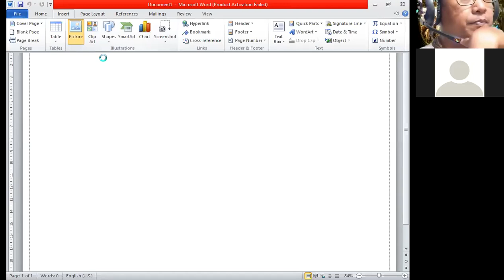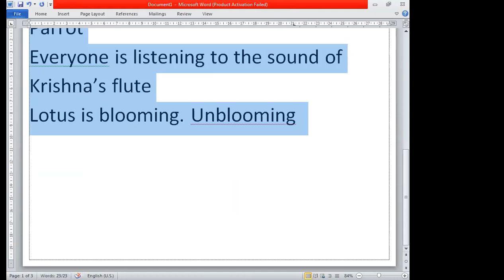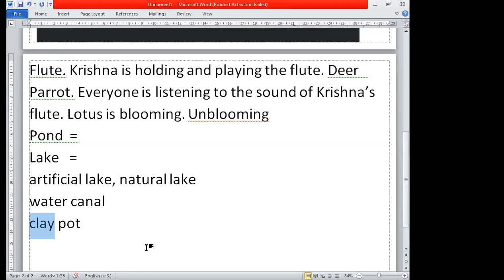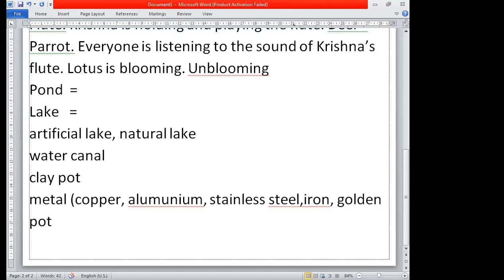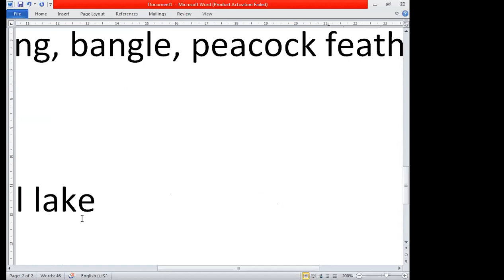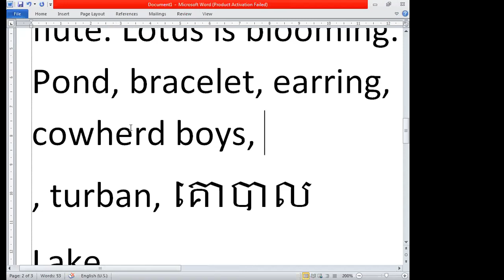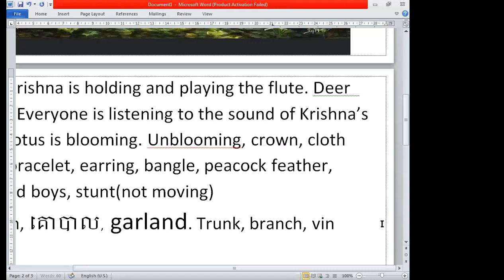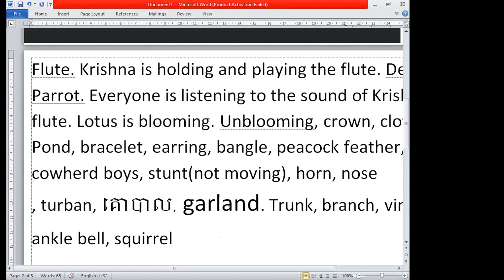English Conversation with Ly Narith Mon 27/07/20